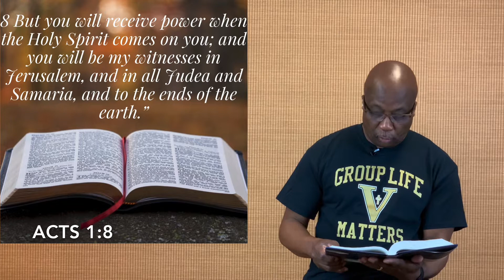FAITHING the FACTS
5/26/2020
Continue To Witness To Others!